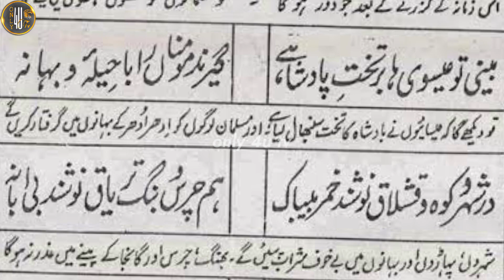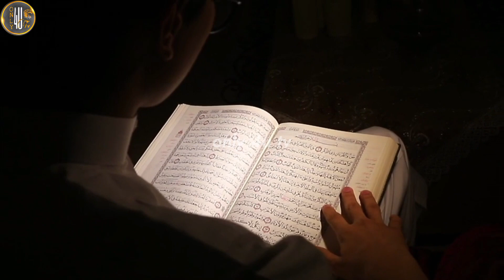Naimatullah Shah Wali Predictions About Pakistan | ZainYaseen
Friends,
 in today's video we will talk about the predictions of Hazrat Nimatullah Shah Wali Rahmatullah that he made about Pakistan 800 years ago.

Naimatullah Shah Wali Predictions About Pakistan | Zain Yaseen